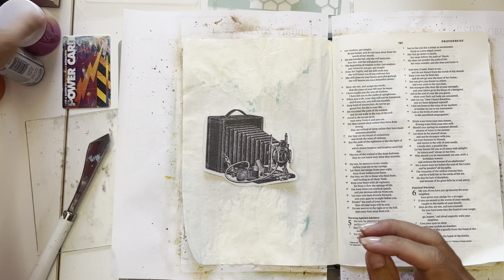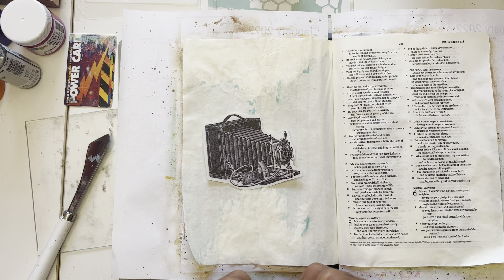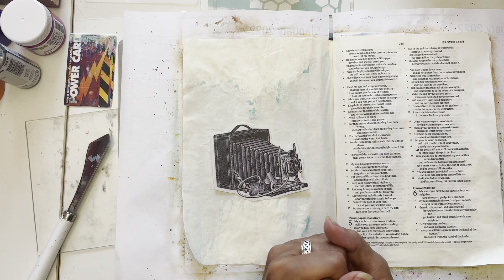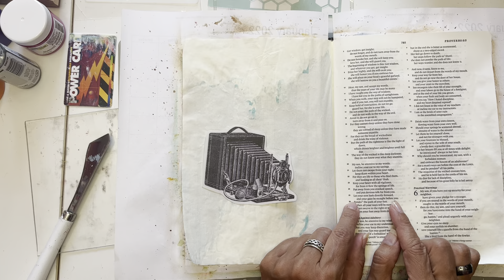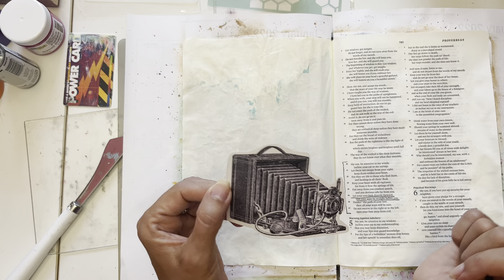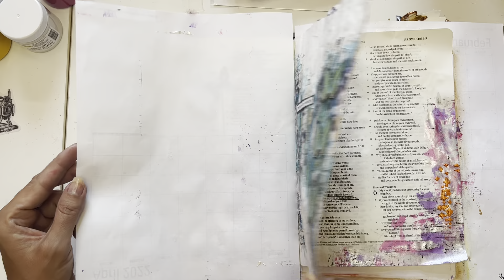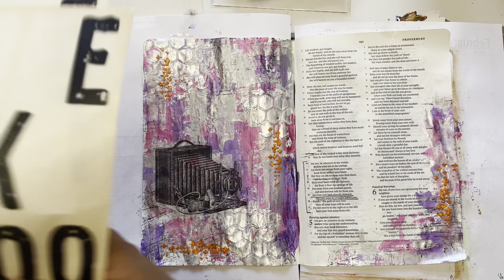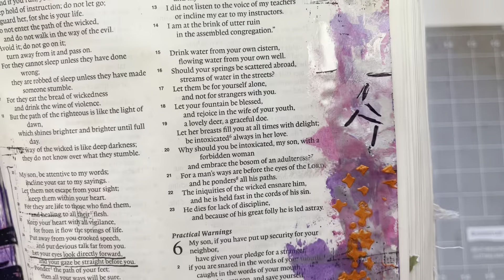Let's Bible Journal Proverbs 4 (from Lovely Lavender Wishes)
Join me as we look at Proverbs 4:25-27- Focus

Imitating a page I saw Creative Life Studios do

Gather Your Supplies:
old fashioned camera image (off Google) printed on vellum or clear sticker paper
stencil butter
card to scrape
heating tool
silver acrylic paint
stencil (honeycomb)
black ink
stamp (distressed)
stencil (for a color pop)
alphabet stickers
colored markers/pens